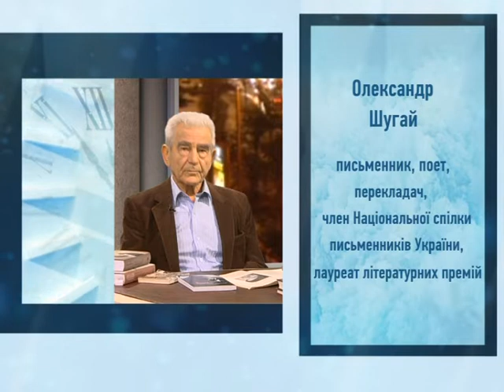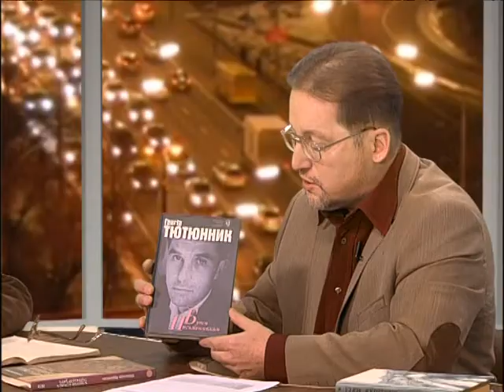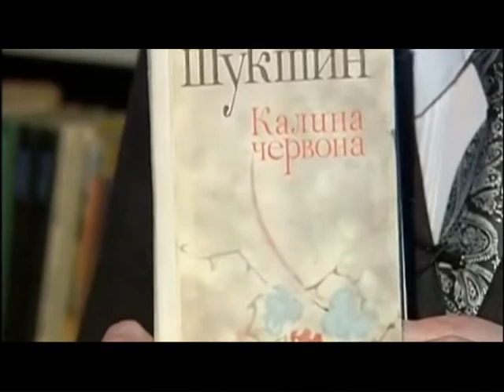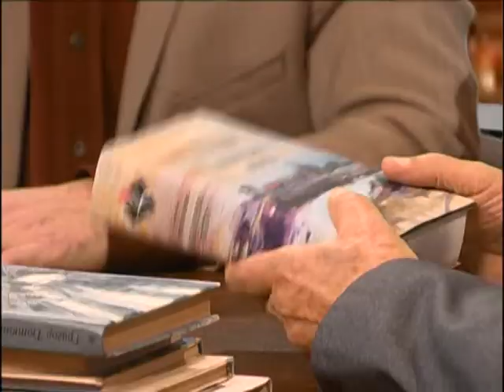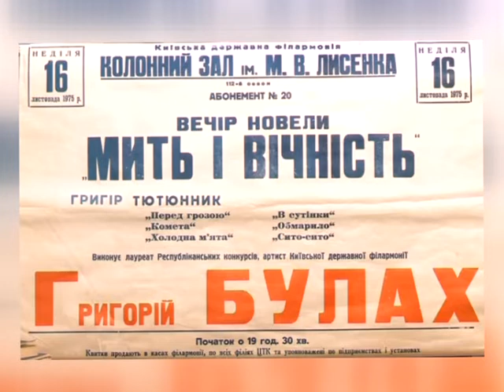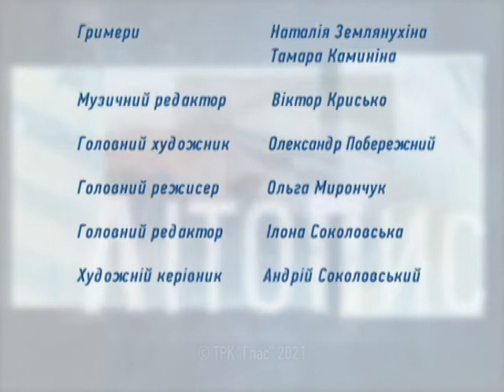Літопис. Відлуння епох. Григір Тютюнник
«Ото щастя, – написати таку книжку, щоб читач навмисно розтягував читання її найдовше, мацав недочитані сторінки і думав радо: ще є, ще й на завтра зостанеться» – якось записав у щоденнику Григір Тютюнник. Принаймні сам він намагався писати саме так.
5 грудня 1931 року народився Григір Тютюнник. І ми у новому випуску проекту "Літопис. Відлуння епох" - "Григір Тютюнник" говоримо про цього надзвичайного письменника.
Гості студії:
- Олександр Шугай, письменник, поет, перекладач, член Національної спілки письменників України, лауреат літературних премій.
- Петро Засенко, поет, перекладач, член Спілки письменників України, заслужений працівник культури України.